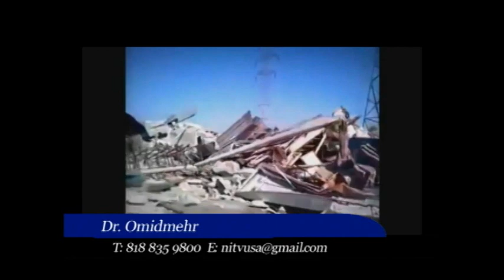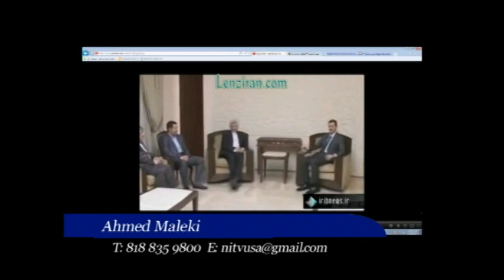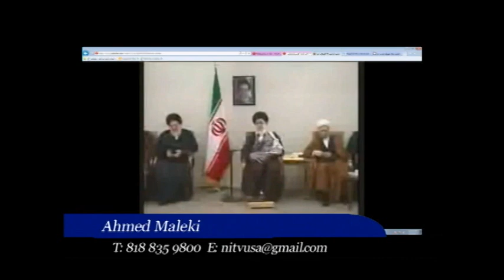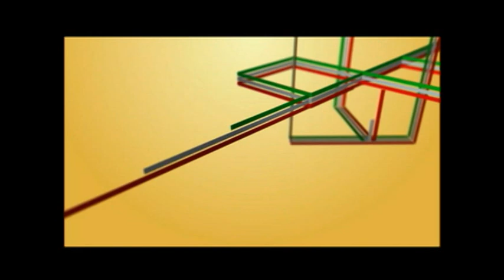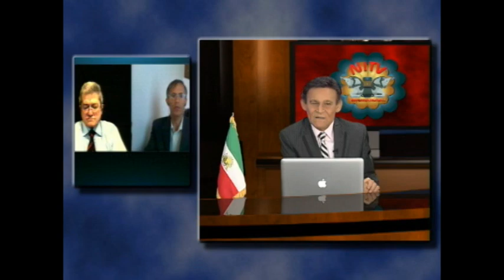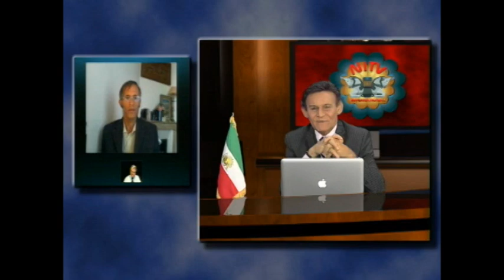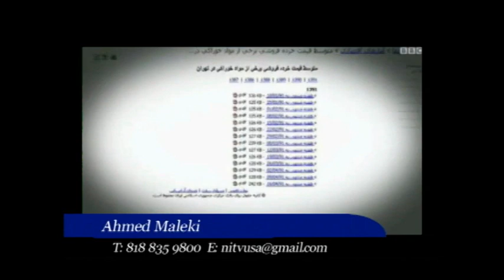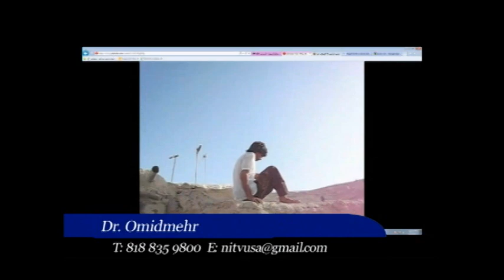people power 09 Aug 2012